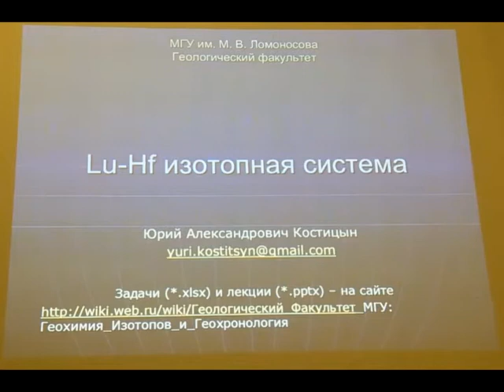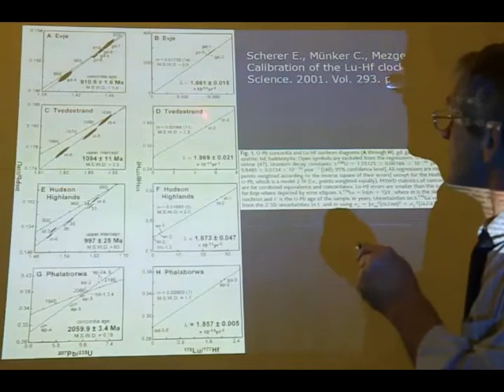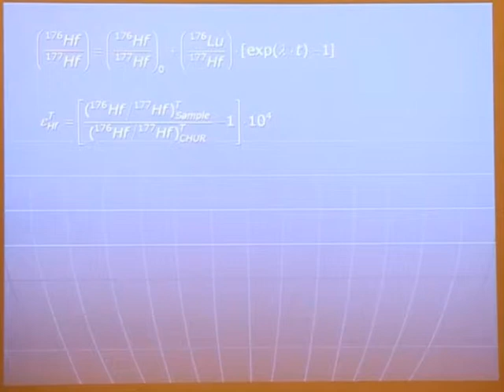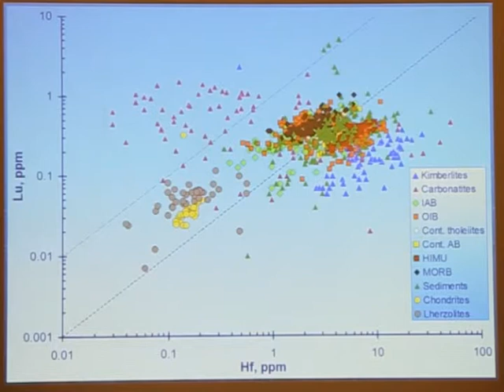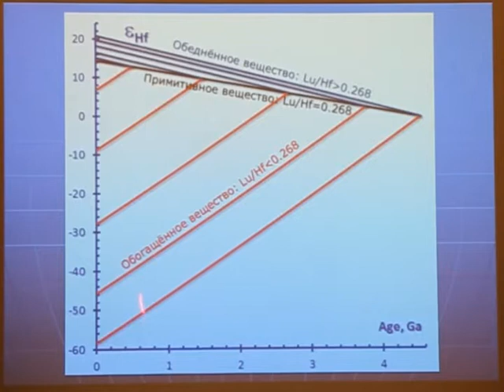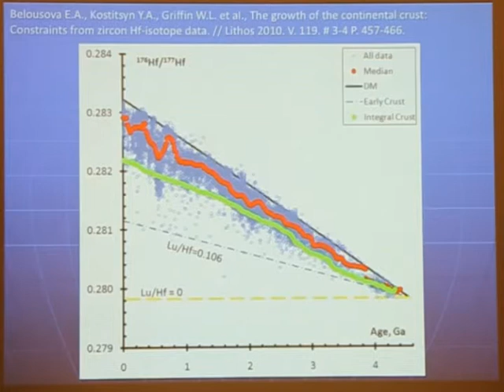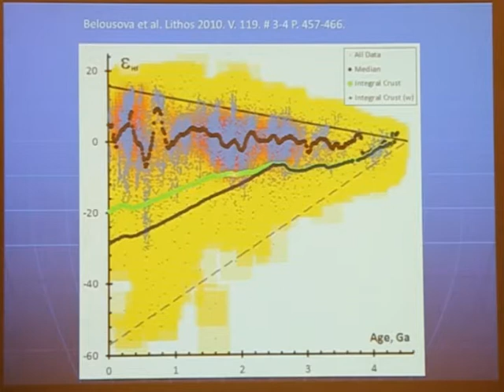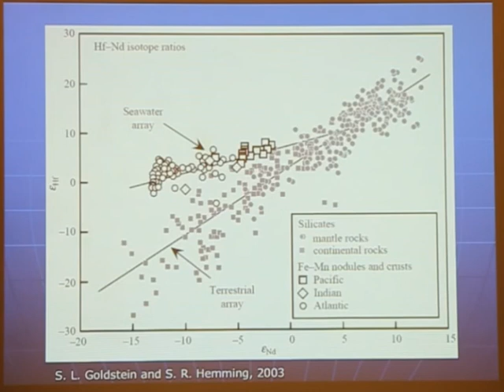Lecture 18 Lu-Hf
Курс лекций "Изотопная геохимия и геохронология", прочитанный на Геологическом ф-те МГУ в осеннем семестре 2015 года. Лекции скомпиллированы по темам. Спасибо Яне Комаровой за запись.